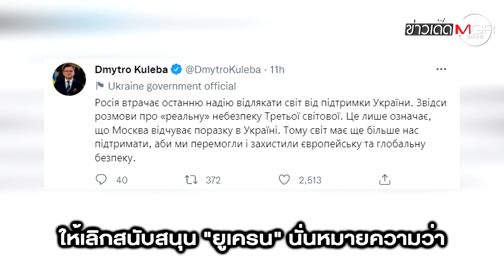"รัสเซีย" เตือน "สงครามโลกครั้งที่ 3" ไม่ไกลเกินจริงอีกต่อไป!! : ข่าวเด็ดแมเนเจอร์